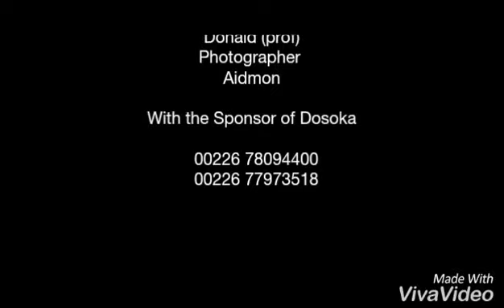17 avril 2020